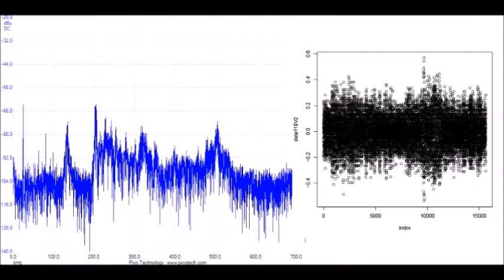超音波技術（多変量自己回帰モデルによるフィードバック解析） ultrasonic-labo